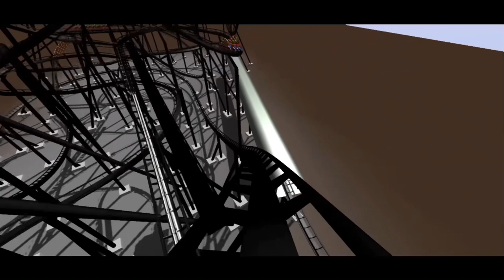Indoor Launch Coaster - UC2